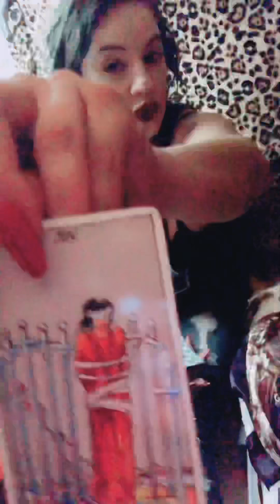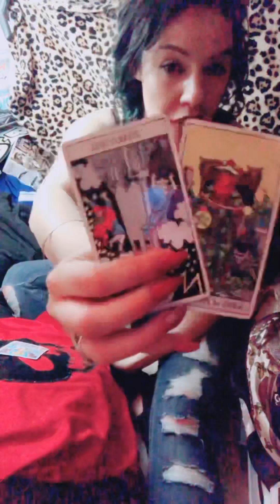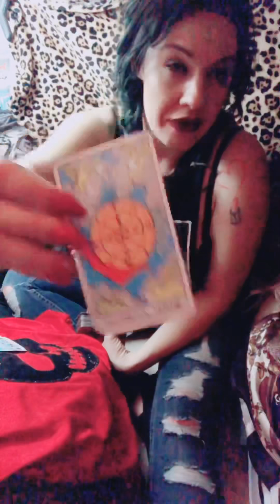Aries...if You been at odds with Earth...DEC2018